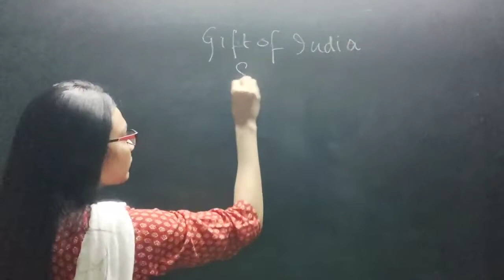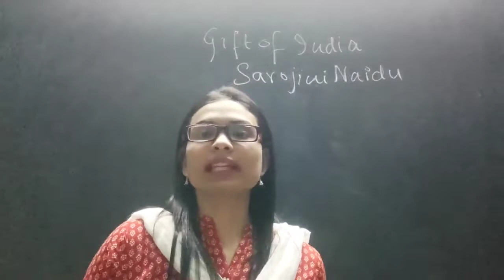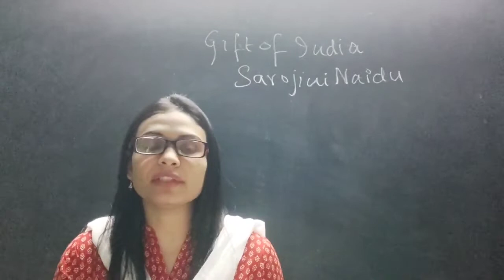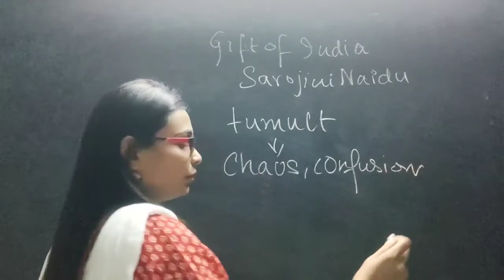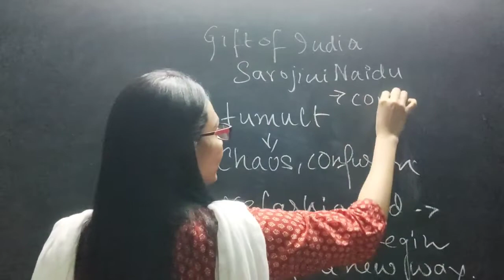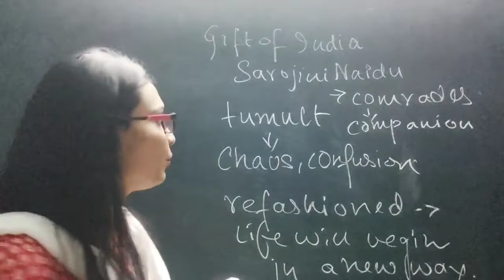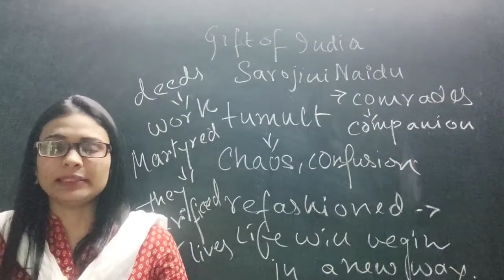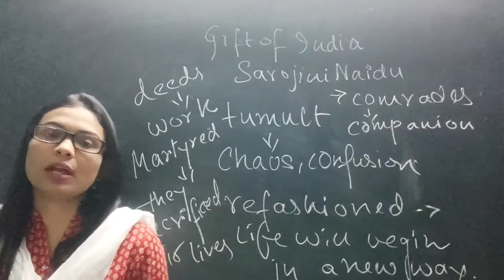Class 9 Poem 'Gift of India' part 3